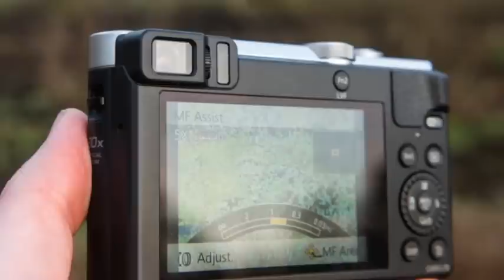Panasonic Lumix TZ70